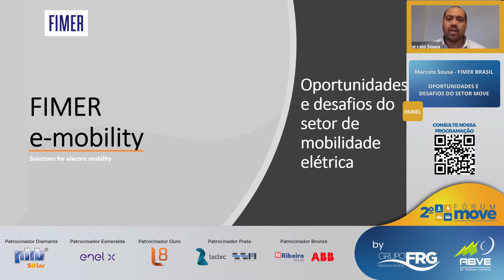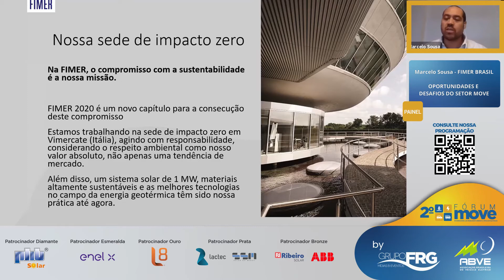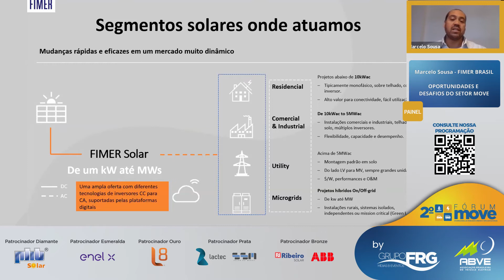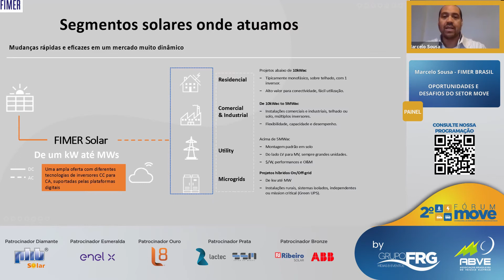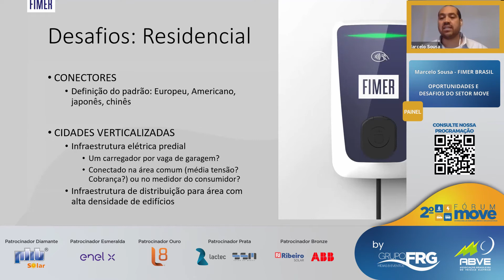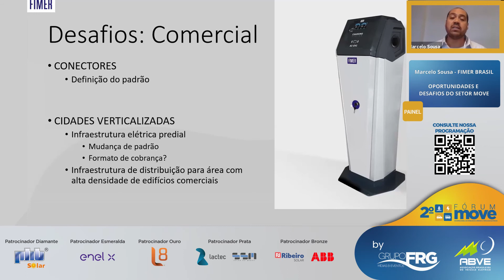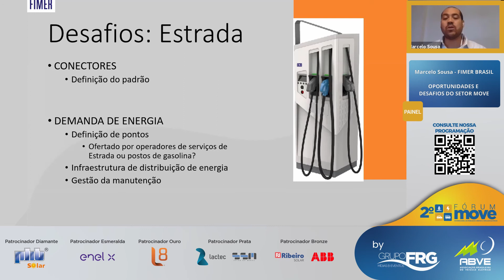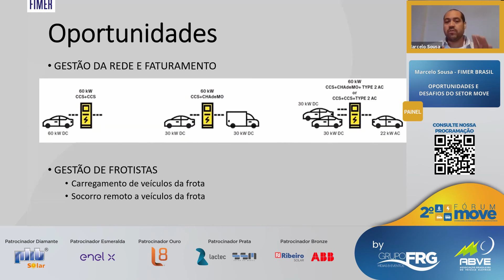Fórum MOVE - Palestra MARCELO SOUSA | FIMER BRASIL - DESAFIOS E OPORTUNIDADES NO SETOR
Fórum MOVE - Palestra MARCELO SOUSA | FIMER BRASIL - DESAFIOS E OPORTUNIDADES NO SETOR DE MOBILIDADE ELÉTRICA

O Fórum Move - Fórum internacional de mobilidade urbana e veículos elétricos debate sobre os principais desafios e oportunidades que temos na mobilidade urbana e veículos elétricos, transmitindo conteúdo técnico, comercial e científico de alta qualidade sobre o setor no Brasil e no mundo.
Saiba sobre os rumos do setor que teremos na mobilidade urbana e veículos elétricos.